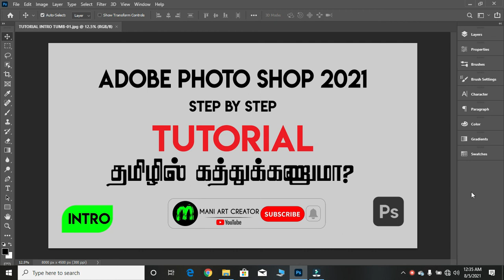ADOBE PHOTO SHOP 2021 | TUTORIAL | # INTRO | MANI ART CREATOR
please support my chennel...